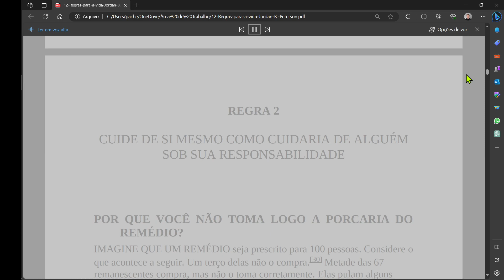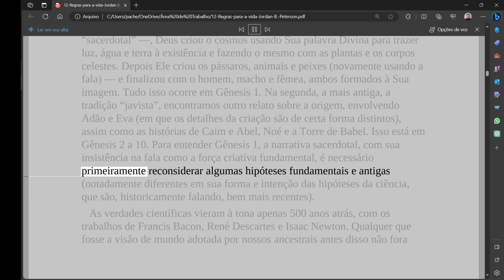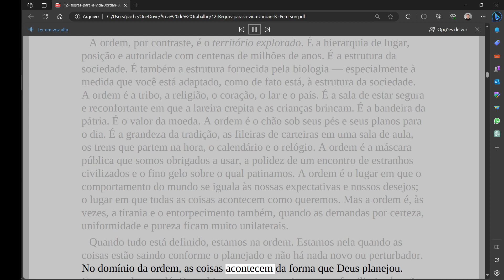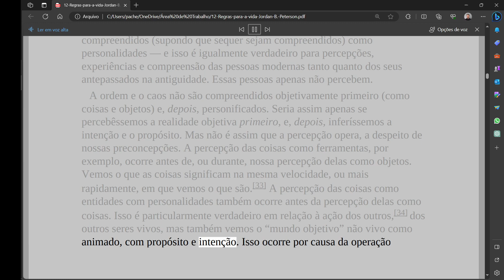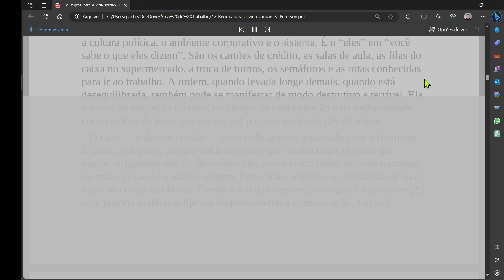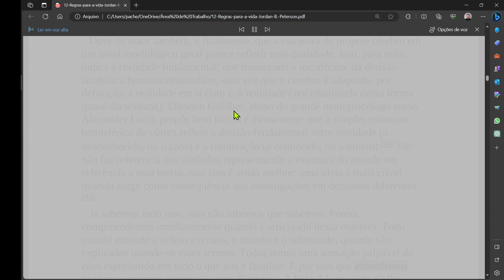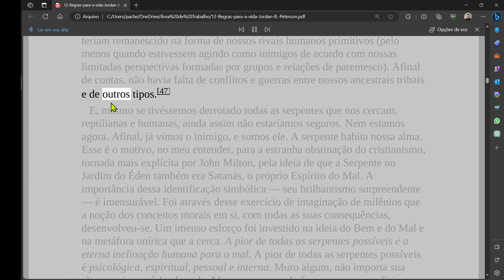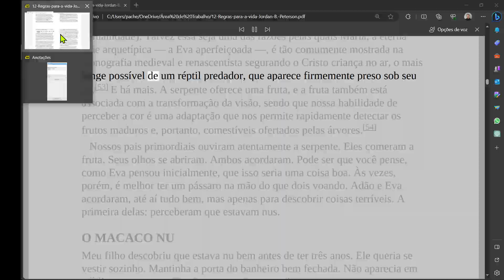04 Audiobook 12 Regras para a vida Jordan B. Peterson - REGRA 2-p1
Audiobook 12 Regras para a vida Jordan B. Peterson